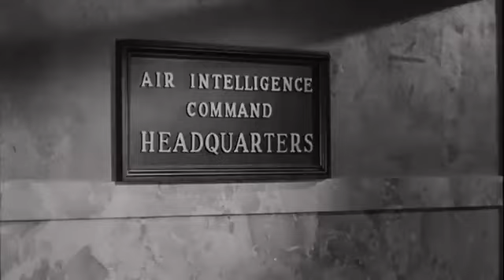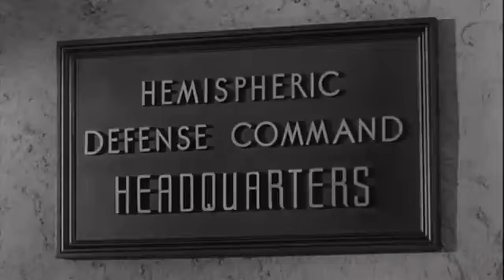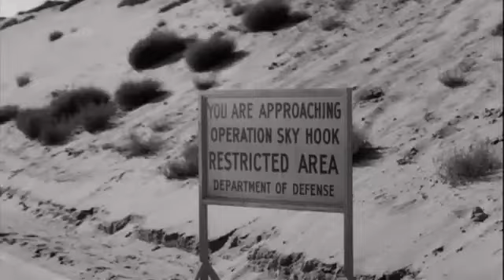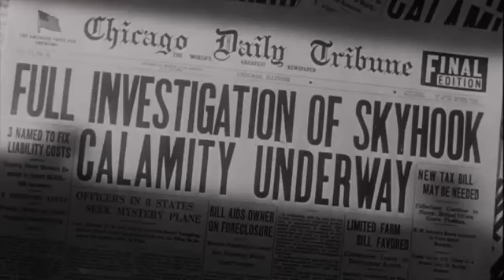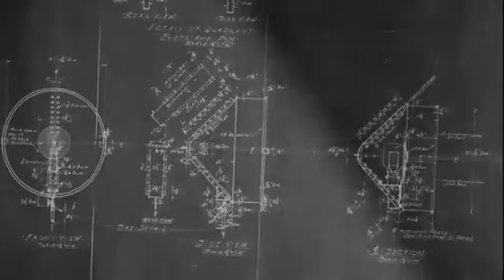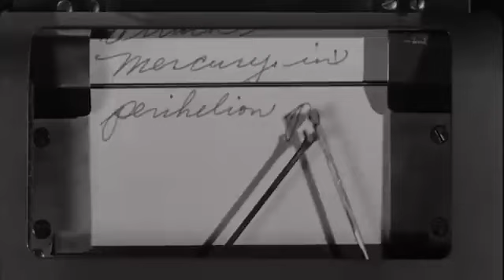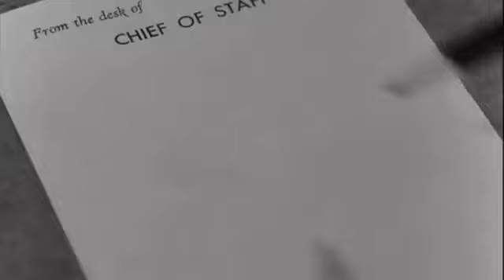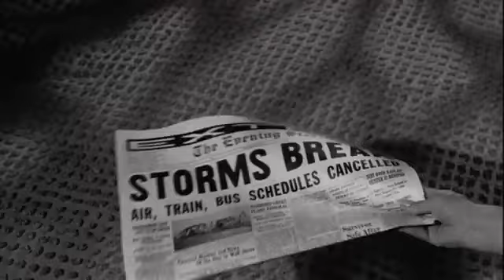La Tierra contra los platillos voladores (1956) (Español)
El gobierno de Estados Unidos ha estado lanzando sondas nucleares a otros planetas para saber si hay vida en ellos. El científico Russel Marvin (Hugh Marlowe) es el responsable. Los radares detectan señales en el espacio y la base militar es atacada por extraterrestres.

Los científicos descubren que los extraterrestres odian ciertos sonidos y hacen pruebas con el casco de un extraterrestre muerto. La voz del extraterrestre empieza a ser traducida a varios idiomas del mundo. Los extraterrestres invaden Washington D. C. y dan comienzo a la destrucción hasta que el doctor Marvin interviene, salvando al mundo de una invasión intergaláctica.